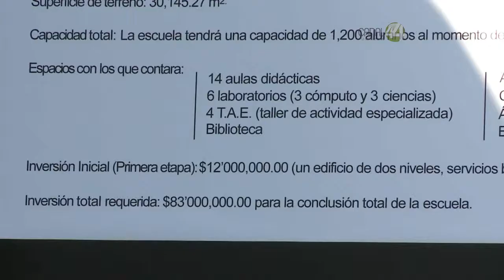Primera piedra del módulo de la Escuela Regional de Educación Media Superior de Ocotlán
Colocan la primera piedra del módulo de la Escuela Regional de
Educación Media Superior de Ocotlán.